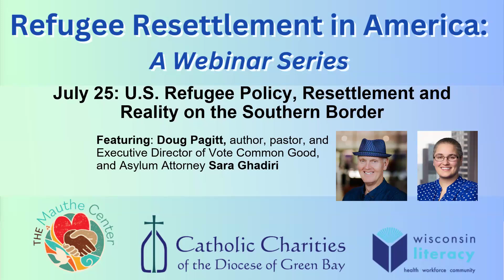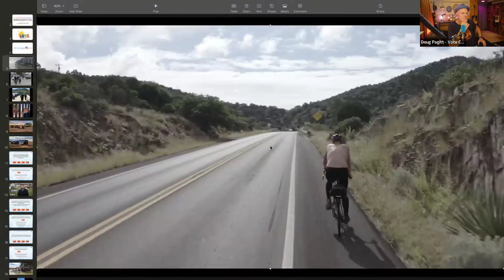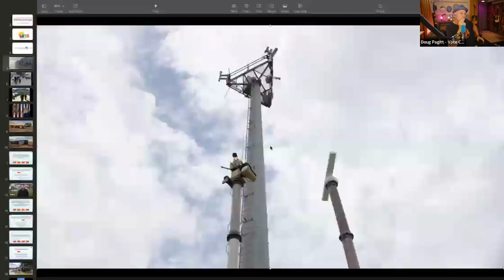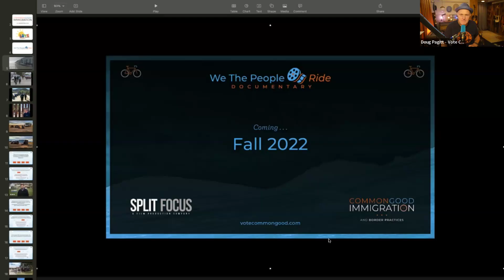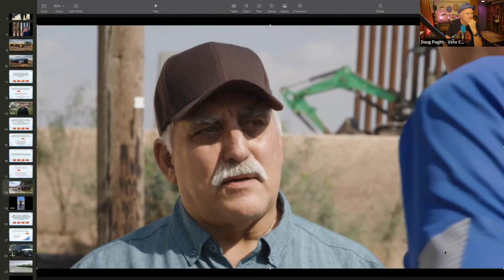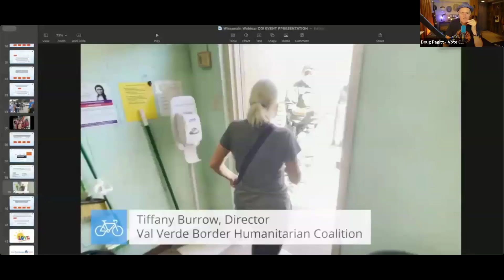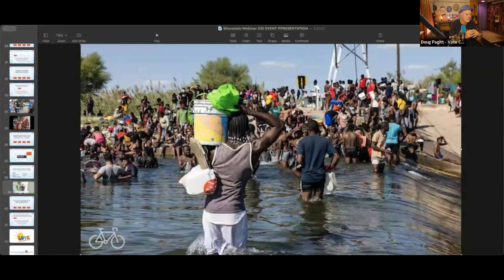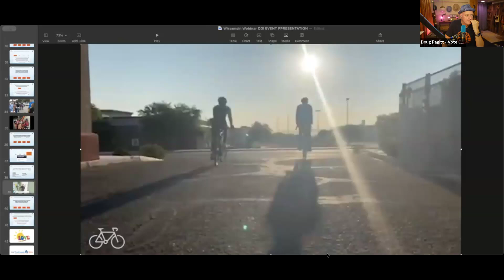US Refugee Policy, Resettlement, and Reality on the Southern Border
This is the fourth in a series of webinars, cosponsored by the Mauthe Center, Catholic Charities of the Diocese of Green Bay, and Wisconsin Literacy, to help the community better understand the policies and processes supporting refugee resettlement in the United States and in Brown County, Wisconsin. The series is moderated by Dr. Robert Pyne, Program Director at the Mauthe Center.
On July 25, we were joined by Doug Pagitt, founder of Vote Common Good, and local asylum attorney Sara Ghadiri as we turned our attention to what is happening at the southern border of the US, clarifying the many different circumstances there and thinking about how best to respond.